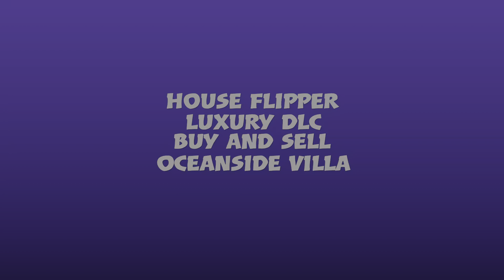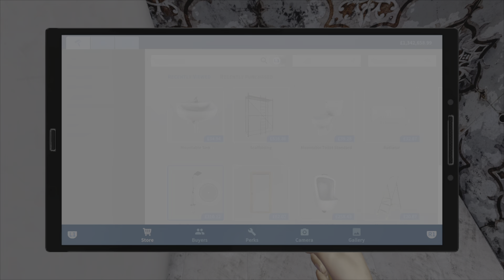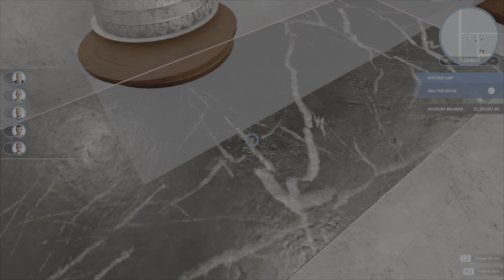HOUSE FLIPPER - Luxury DLC - Property 12 - Oceanside Villa - Senior Estate Agent Trophy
House Flipper: Luxury DLC, a guide showing a buy and sell guide (All Houses inc. Dlc if they have been purchased) for the 'Game Over' Trophy (This can also be used for the 'Senior Estate Agent' Trophy which is to buy and sell 50 houses).